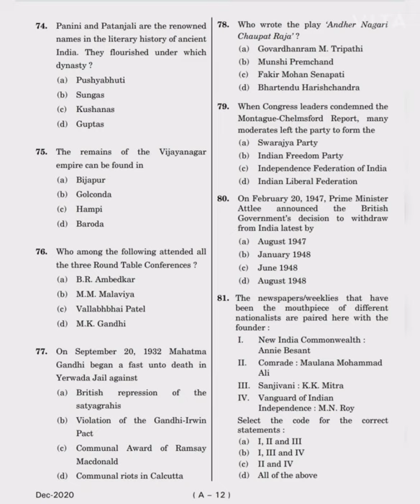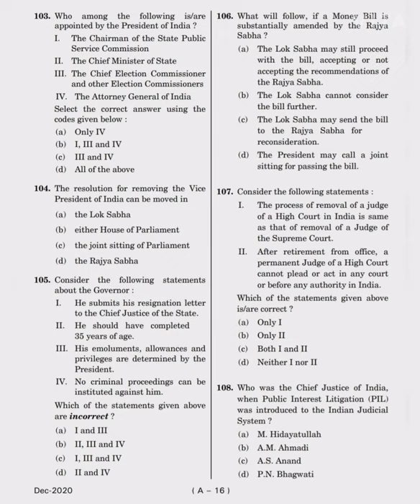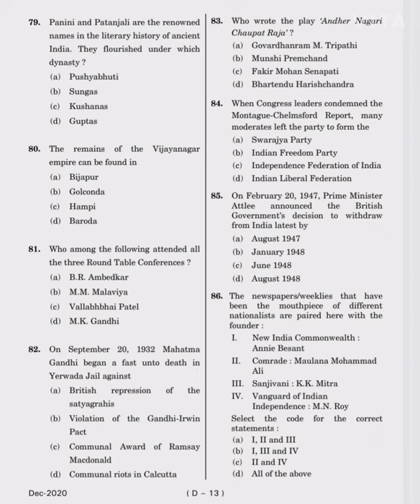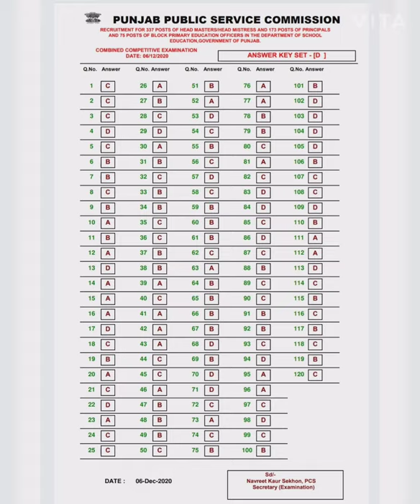PPSC PRINCIPAL HEADMASTER BPO QUESTION PAPER AND ANSWER KEY 2020